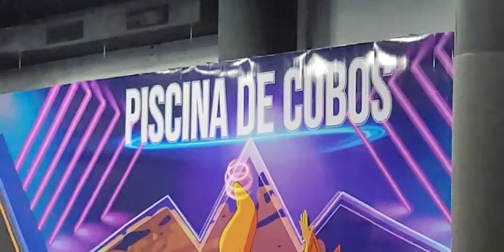Summit... parque de trampolines en Sambil, Santo Domingo RD